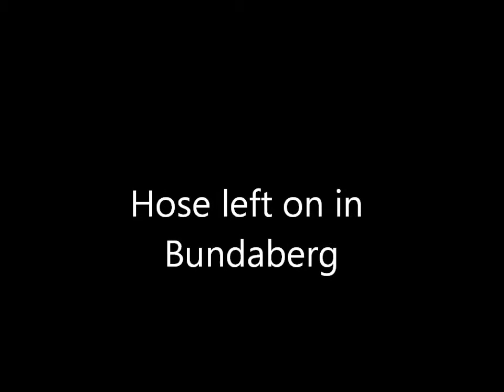bundaberg flooding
flooding in bundy